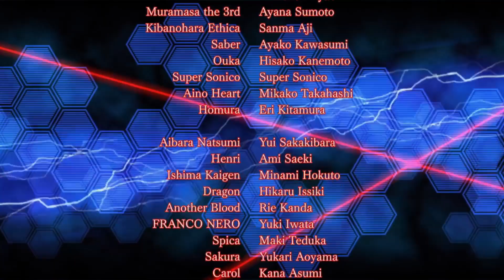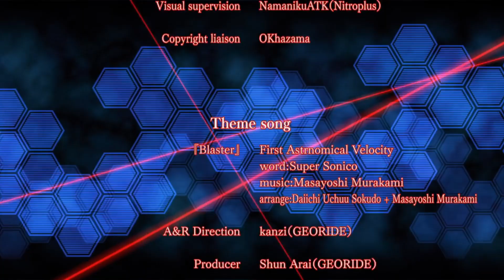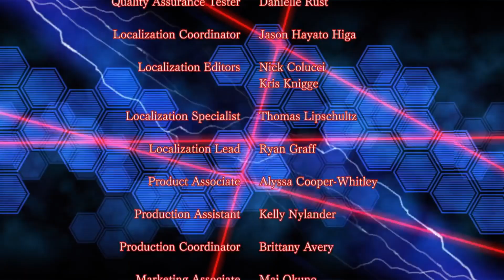NITROPLUS BLASTERZ -HEROINES INFINITE DUEL-_Saber Run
Going though story mode with Saber and beat the final boss on my first try.